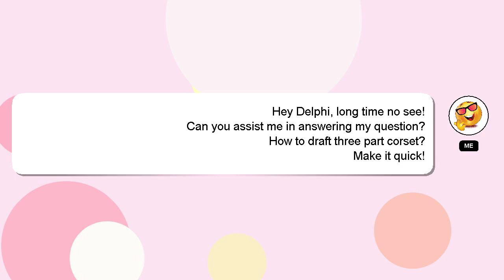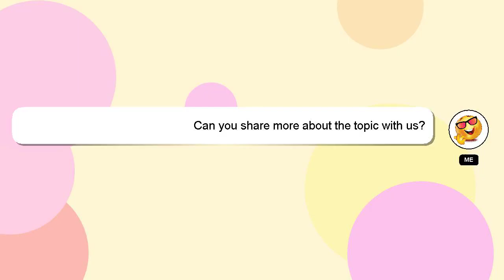How to draft three part corset?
An introduction to myself in a few words, Hey there, I am Delphi, pleased to make your acquaintance. I am willing to help you find the solutions to your questions. - How to draft three part corset?

If you need more specific information, let me know by leaving a comment or starting a chat. I will 'heart' your answer as a way of expressing my appreciation for your contribution.

*1 What we are experimenting :*